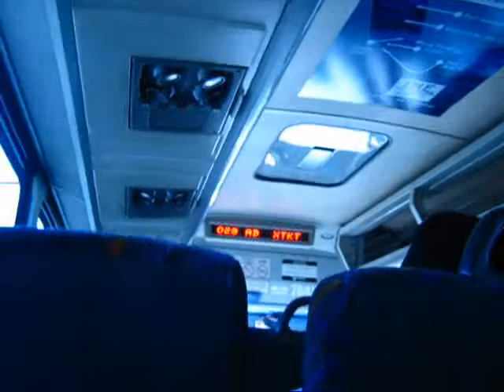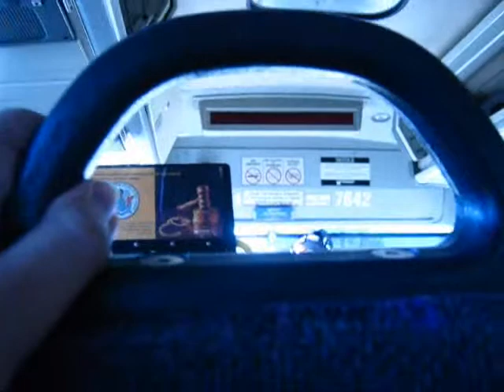New Jersey Transit MCI D4000 #7642 (Inside, 2/4)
A ride on NJT 2002 MCI D4000 #7642 on the 161 to New York via Union City on a Sunny and Cold Thursday in December.  This is part 2 of 4.  Nice view for an NJT MCI Bus Ride, eh?

Transmission: Allison B-500 WTEC